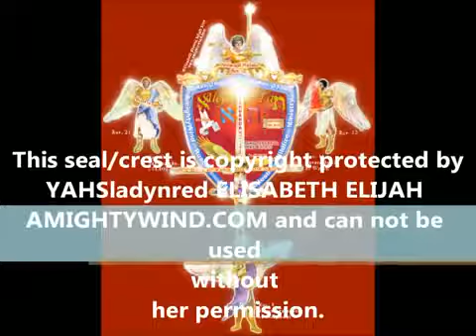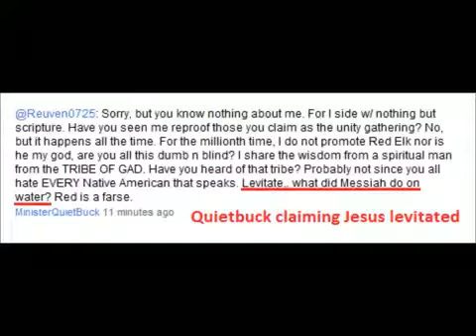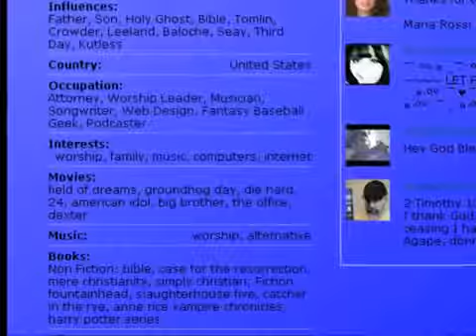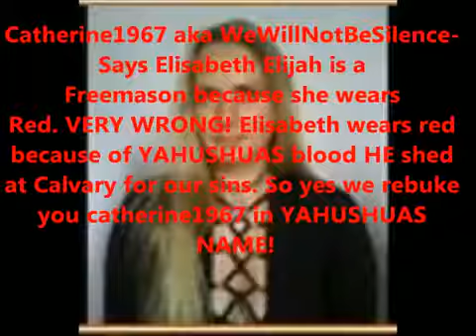a holy rumble against the antichrist church video by yahsholyministry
originally Uploaded by YAHsHolyMinistry on Aug 12, 2011

COPYRIGHT PROTECTION ON SONG contact YAHSHolyMinistry for
permission to mirror.

This is a New Branch Of AMIGHTYWIND Ministries for the Praise, Honor and Glory of YAHUVEH GOD, YAHUSHUA HA MASHIACH/JESUS CHRIST, and the RUACH HA KODESH/HOLY SPIRIT!

Yes i did a Rap against the enemies of AMIGHTYWIND Ministries, this is one of the ways YAHUSHUA will be reaching HIS sheep and Lambs and that is through Music.

I pray ABBA YAHUVEH that YOU please pour forth YOUR bowls of WRATH upon all those who call that which is holy evil and that which is evil holy as it lines up with YOUR will i pray in YAHUSHUAS NAME AMEN!!!
ARE YOU READY TO RUMBLE is a Rap Song is for everyone that is waiting for GOD to deliver you from the hand of your enemies as the Bible has promised. AmightyWind Ministry loves the Youth of this world and reaches out to them with this rap song. We do not promote violence instead ask the Youth to leave it in the hands of GOD to take vengeance.
The Holy Bride of YAHUSHUA is in a war against the Bride of satan who are satanists pretending to be Christians. YAHUSHUA had me give birth to a new Branch of the Ministry of AmightyWind its a Music Ministry that will reach more souls especially the Youth. GODS RIPPIN UP THE ENEMIES and it is for all who stand on the scripture Psalm 35#
Please will you view newest video and sub to YAHSservant007 channel it is YAHSservant777 backup channel. AMW enemies false flagged it with lies and we are fighting to get it restored again quickly

Visit us at AMIGHTYWIND.COM or ALMIGHTYWIND.COM
Category:
People & Blogs